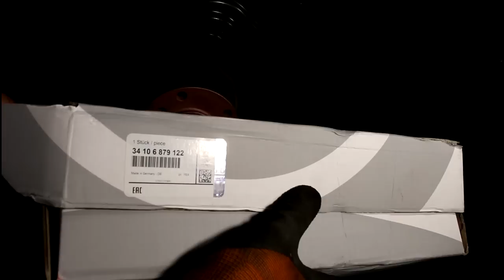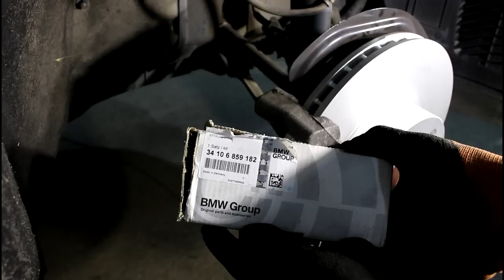Замена передних тормозных дисков и колодок BMW X3 2016 БМВ X3 2,0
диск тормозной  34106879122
болт фиксации тормозного диска  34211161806
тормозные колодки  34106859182